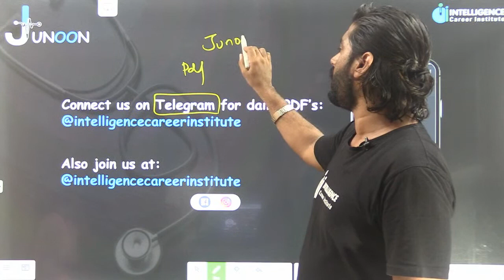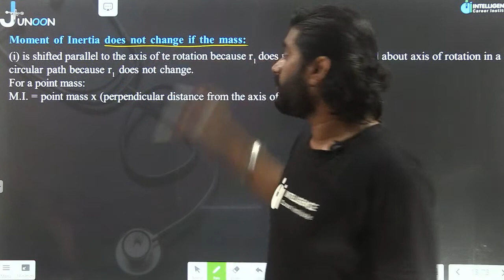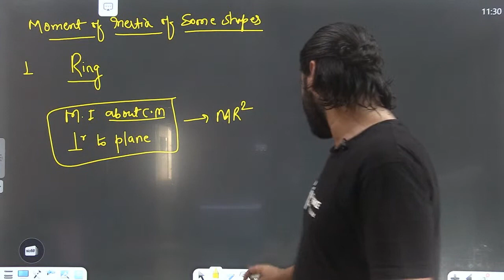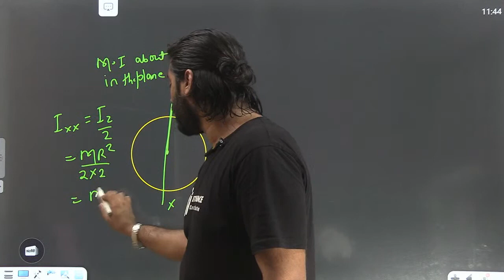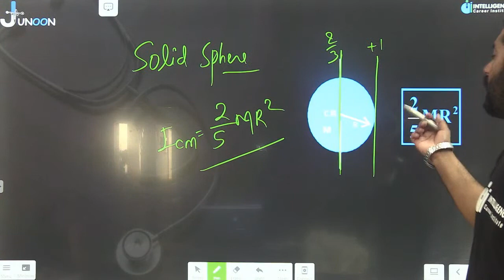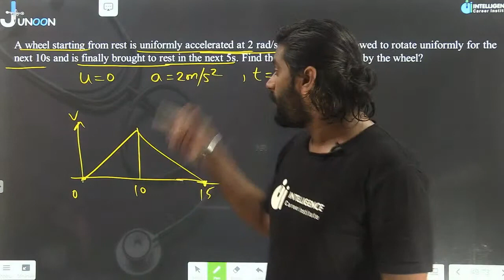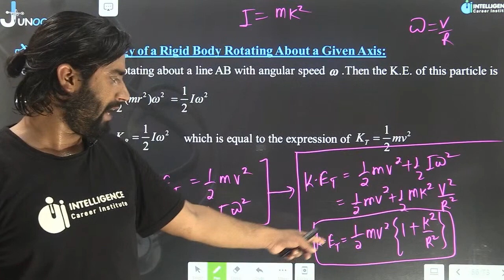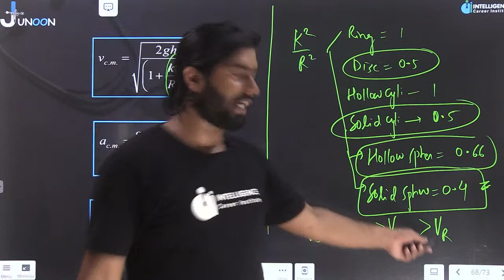Rotational Motion | Complete Revision L-1 | By MDR Sir | NEET 2021 | Intelligence Career Institute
Our Office:

 ➮ 3rd Floor, Chitrahar Building, Nawal Kishor Road, Hazrat Ganj, Lucknow - 226001